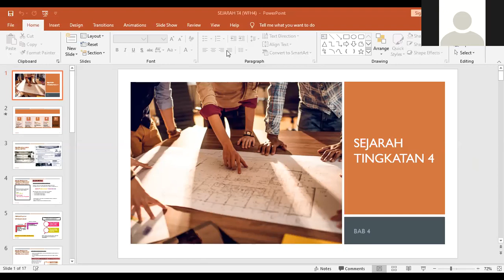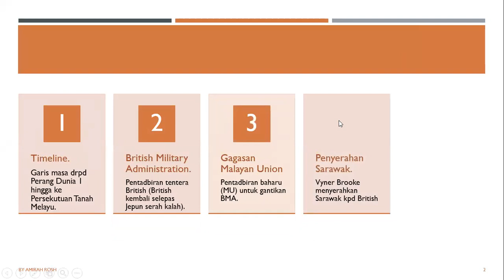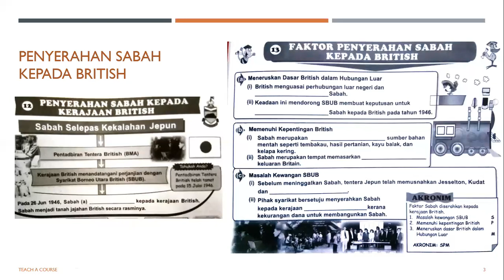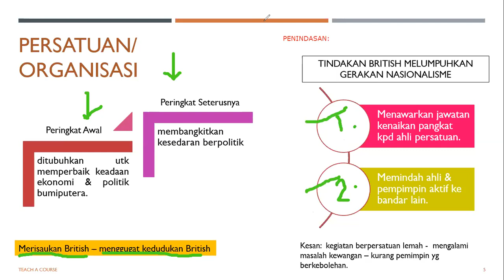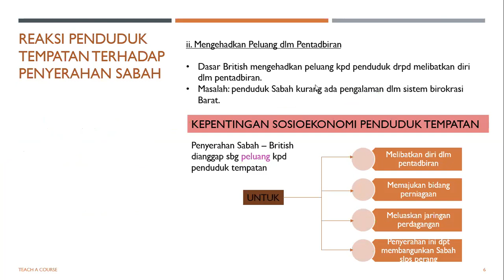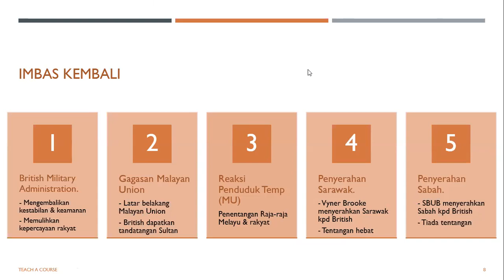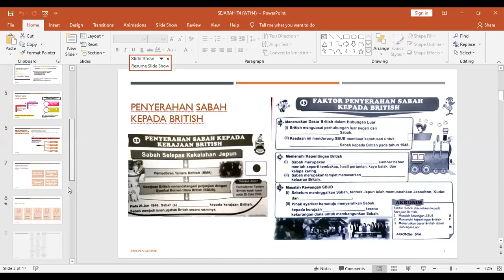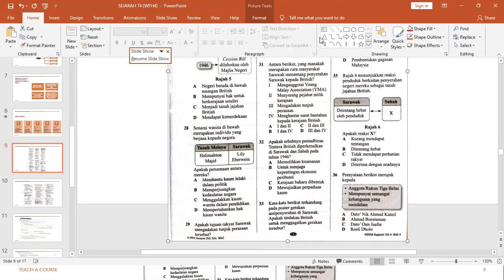Sejarah F4 13042020 Part 1